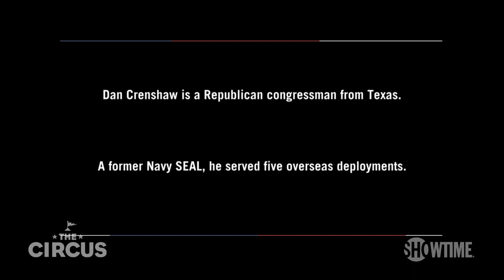Rep. Dan Crenshaw Explains His Vote Against Biden's COVID Relief Bill | THE CIRCUS | SHOWTIME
Mark McKinnon sits down with Texas congressman, Dan Crenshaw (R), to discuss the Biden Administration’s COVID relief bill. All episodes of The Circus are now streaming with the Paramount+ with SHOWTIME plan.